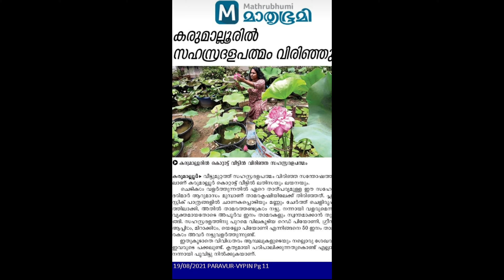Ultimate Thousand Petals/സഹസ്ര ദള പത്മം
Ultimate thousand petals bloomed in my garden.